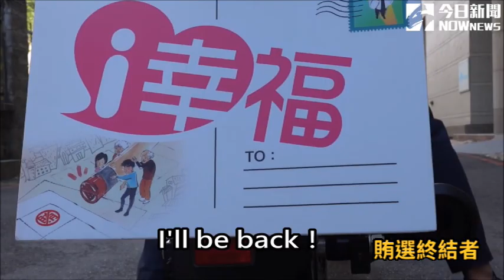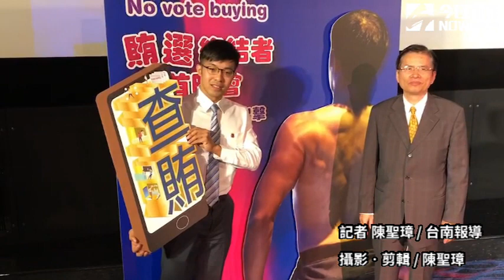台版「魔鬼終結者」現身台南 真實上演打擊不法